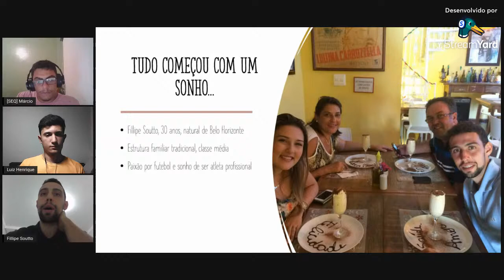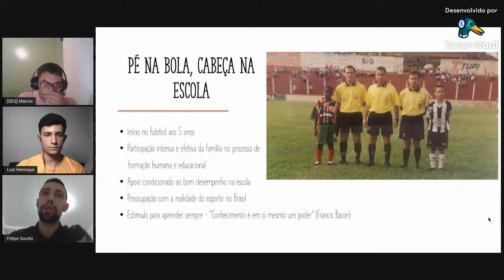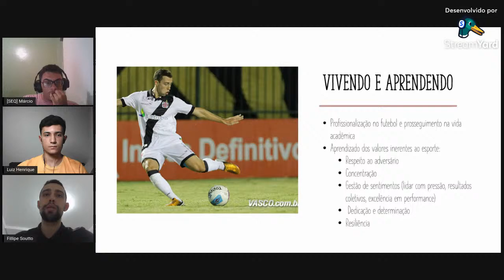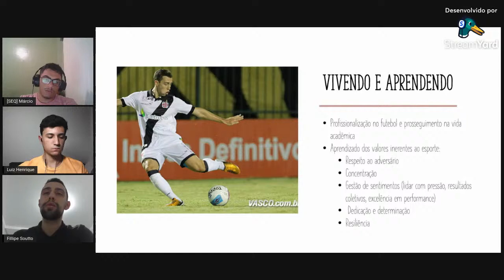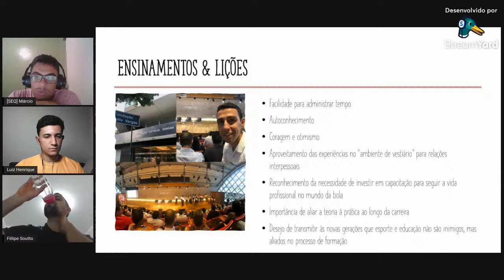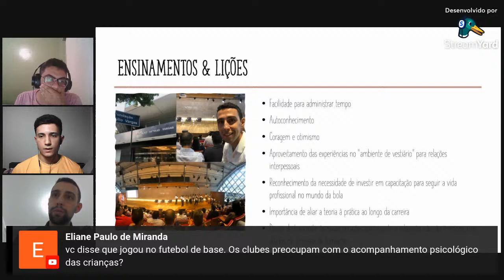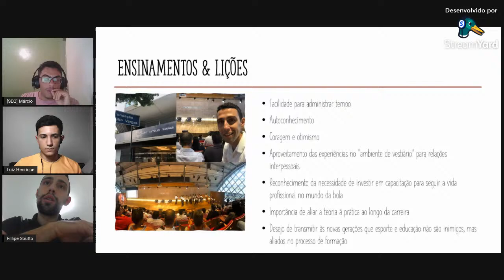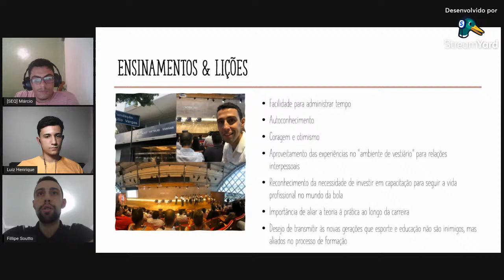[SEQ] Esportes e sua importância para o meio acadêmico com Fillipe Soutto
O esporte é uma ferramenta importante para o desenvolvimento das pessoas, independente da idade. Por isso, nesta SEQ Talks trazemos alguns pontos importantes destacando a importância do Esporte para os estudantes!